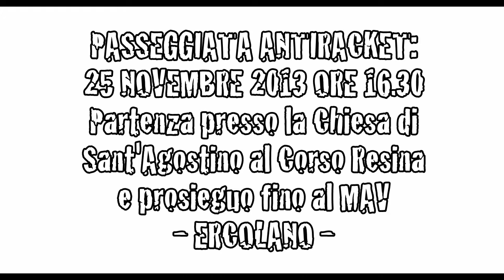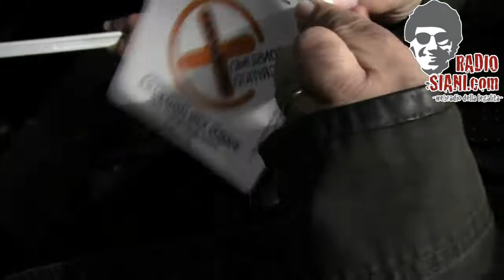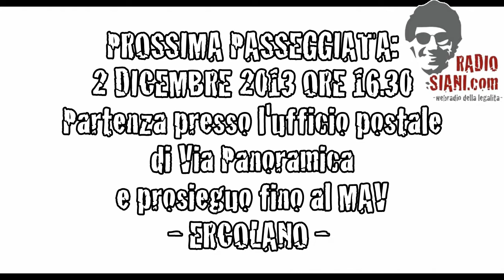100 Stelle per un Natale Antiracket - 1° Passeggiata Ercolano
Negli ultimi anni Ercolano ha intensificato il suo impegno contro le mafie e a sostegno della legalità. I grandi risultati ottenuti nelle aule dei tribunali hanno permesso al nostro paese di essere riconosciuto su scala internazionale come emblema di uno straordinario ed efficace "modello" di lotta al racket.

Il lavoro svolto sul territorio in maniera congiunta da Foze dell'ordine, Istituzioni, Magistratura, Associazionismo, Parrocchie, ha avuto un duplice effetto: da un lato ha colpito il cuore delle organizzazioni criminali radicate ad Ercolano indebolendone la forza intimidatoria legata anche solo alla spendita dei nomi dei clan, dall'altro ha rafforzato la consapevolezza dei cittadini sui loro diritti e sulla necessità di un'efficace e continuativa collaborazione con le Forze dell'Ordine.

Ma l'impegno contro la camorra, e, in maniera più generale, al rispetto delle regole, alla rivendicazione dei diritti e della propria dignità, deve essere perpetuata ogni giorno. Non basta la partecipazione delle vittime della criminalità organizzata, è necessaria la vicinanza di tutti. La camorra è un problema che riguarda ogni singolo cittadino, che può scegliere ogni giorno di sottostare, ignorare, oppure ribellarsi facendo sentire a gran voce la propria protesta contro i soprusi e l'illegalità.

E' per questo che l'Associazione Antiracket "Ercolano per la legalità" ha organizzato una serie di appuntamenti durante i quali sfileremo per la città accanto a Forze dell'Ordine, Scuole, Amministazione comunale, Parrocchie ed altre Associazioni presenti sul territorio.

Non a caso le date precedono il periodo natalizio. Facciamo fronte comune, diamo un segnale pacifico di unione e speranza.

"LE PASSEGGIATE ANTIRACKET"

- 25 novembre 2013 ore 16,30
con partenza presso la chiesa di "Sant'Agostino" al Corso Resina e
prosieguo fino al MAV

- 02 dicembre 2013 ore 16,30
con partenza presso l'ufficio postale di Via Panoramica e prosieguo fino
al MAV

- 09 dicembre 2013 ore 16,30
con partenza presso piazza Pugliano e prosieguo fino al MAV